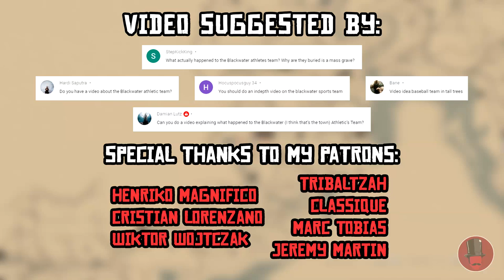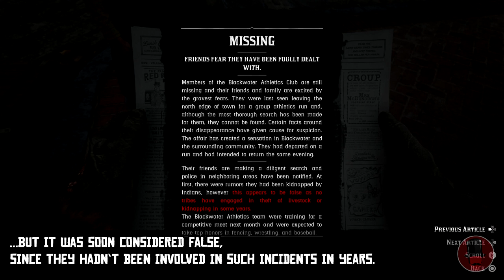True Story Behind the Blackwater Atlethics Team Massacre (Red Dead Redemption 2)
An explanation of one of the most mysterious Red Dead Redemption 2's easter eggs.

Title: It's In The Fog
Artist: Darren Curtis
Genre: Horror ambient